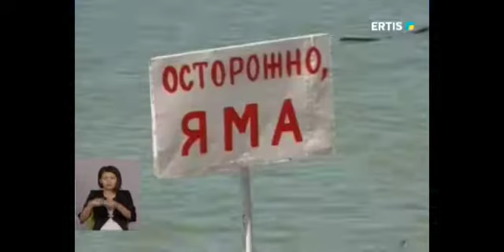ПАВЛОДАРДА ШОМЫЛУ МАУСЫМЫ БАСТАЛҒАЛЫ БЕРІ 7 АДАМ СУДЫҢ ҚҰРБАНЫ БОЛДЫ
Павлодар облысында бір күнде 2 адам суға кетіп, қаза тапты. Оның біреуі  Ақсу кентінде орын алса, бірі Майқайың кентіде болған. Өкінішке қарай, екеудің біреуі 11 жасар бала екен. Қазіргі таңда марқұмдардың мүрдесі судан шығарылып, туыстарына тапсырылды. Ал бүгін Павлодарда тағы бір жайсыз оқиға тіркелді. Зеленная Роща демалыс базасының аумағындағы судан 30 жасар азаматтың мәйіті табылған.